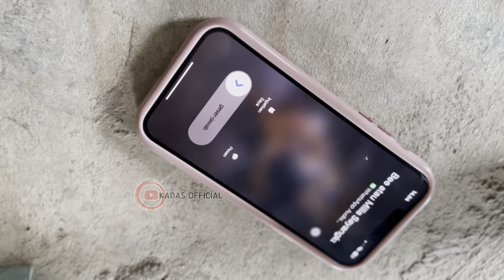Suami mila di CULIK dan di SEKAP || Episode 40 || sahabatawan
kadasofficial sahabatawan Mila menikah jangan lupa saksikan keseruan kami yang akan tayang setiap hari Selasa